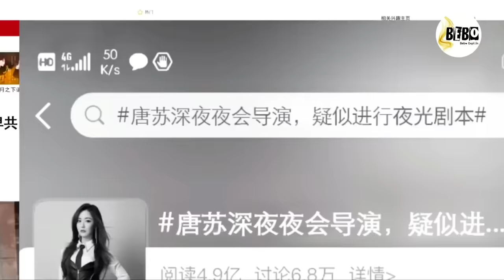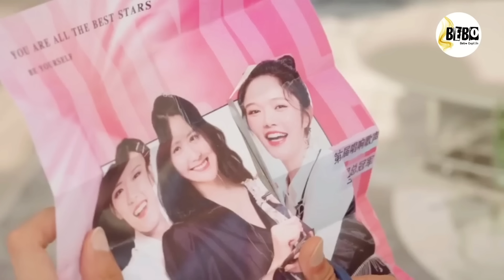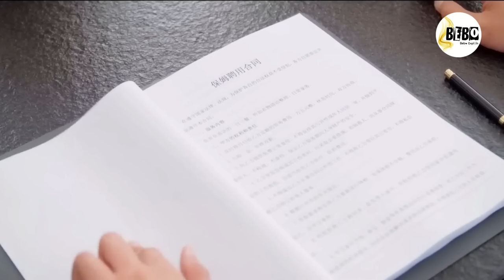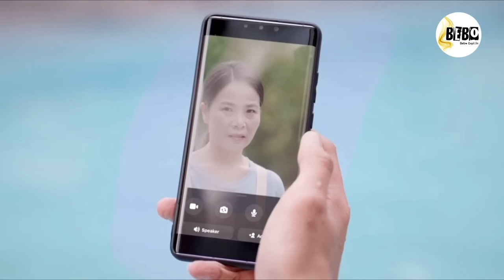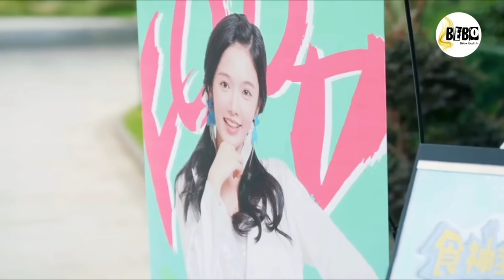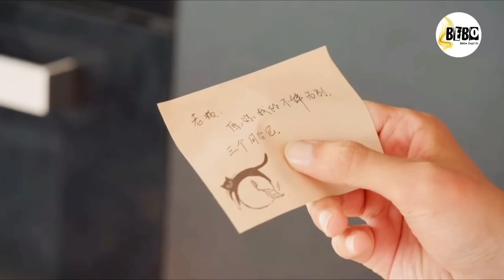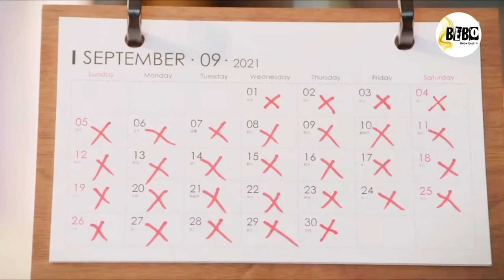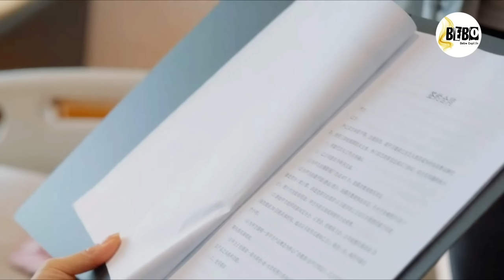Handsome Rich Boy Wants to Marry with Fat Girl💕 (हिन्दी में) Full Movie in Hindi Dubbed.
감사합니다

Tags,

Hidden love,